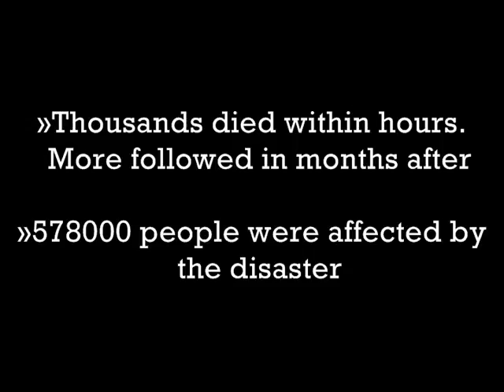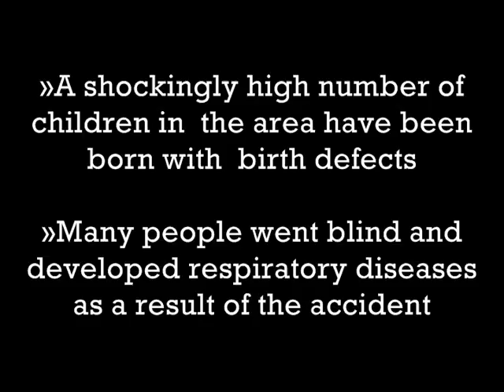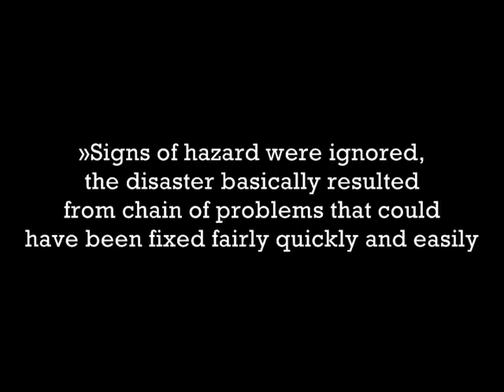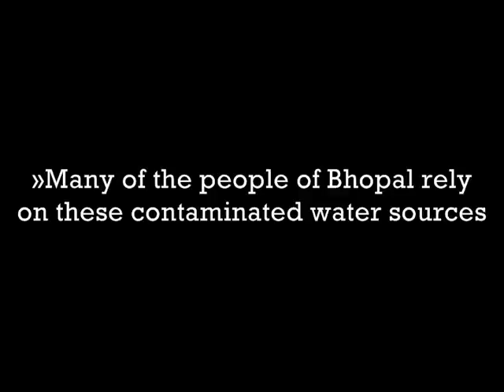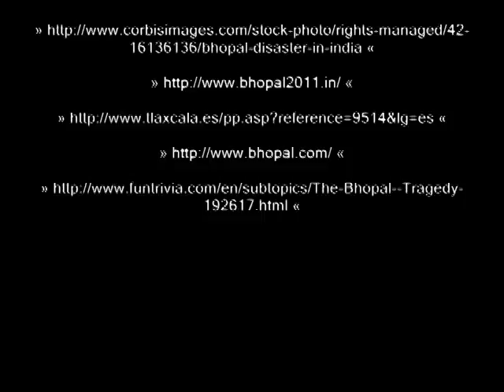The Bhopal Disaster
SVN3M - Human Health and the Environment - Unit Summative project